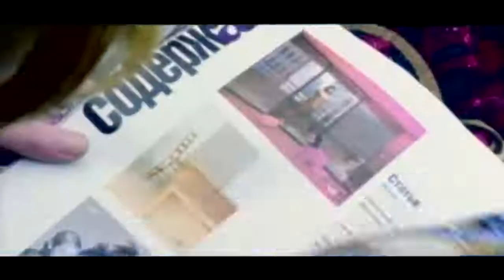10=! Алена Апина “Электричка“ видеоклип 1997